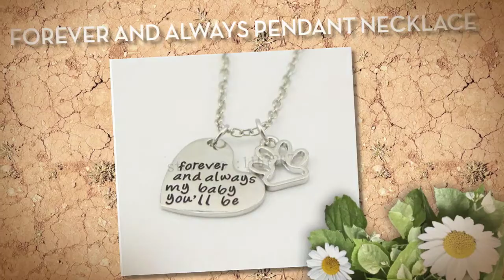FOREVER AND ALWAYS PENDANT NECKLACE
BABY STUFF FOR YOU: FOREVER AND ALWAYS PENDANT NECKLACE